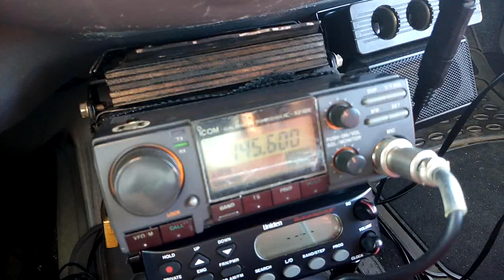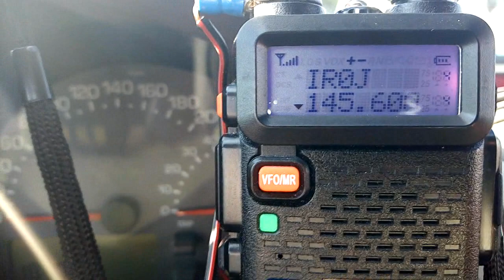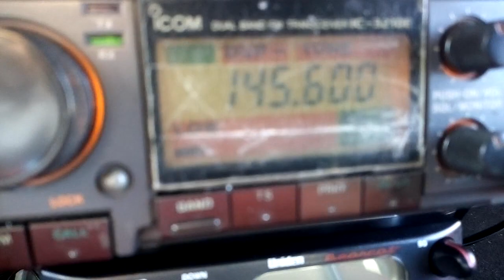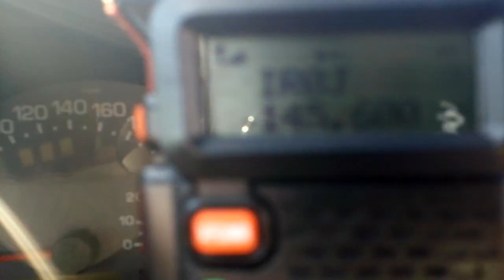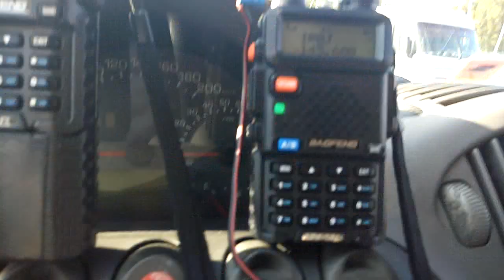Test Baofeng uv5r con contrappeso.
Ascoltando il ripetitore IR0J, R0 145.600 mhz, dal monte Circeo, distante oltre 40km da Formia, in zona di difficile ricezione causa l'orografia dei monti Aurunci che coprono la zona di Caposele non esposta al ripetitore, con 2 portatili Baofeng uv5r di cui uno con codino che funge da contrappeso...
Il segnale, sebbene scarso,  riesce a passare  meglio sul portatile con il contrappeso rispetto a quello senza...
Come si vede, un piccolo codino può migliorare molto la ricezione e sicuramente anche la trasmissione...la misura del codino è uguale a quella del gommino...un piccolo dipolo verticale o orizzontale a seconda la polarizzazione che riteniamo migliore per il segnale...